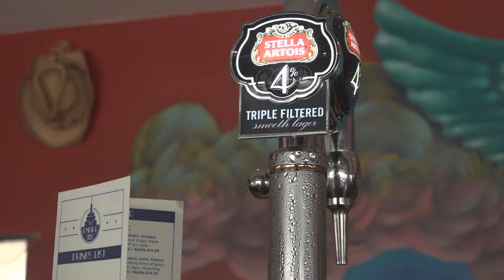Stella Artois Tap at the Empire Diner in Witham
Clip Taken at the Empire Diner in Witham, Essex

The Empire Diner is the end result of a lifelong dream to bring a taste of America to the heart of Essex.

The founders of this diner are fully trained and experienced in the restaurant industry and have travelled and worked abroad extensively, this has enabled them to gain first-hand experience of the best American food there is.

Mark, the founder of The Empire Diner, first visited New York at 19 years old while working as a silver service waiter on the most luxurious cruise ship of its time, the QE2. Since that first visit, New York has become his favourite destination. He has visited New York on numerous occasions, gaining a valuable insight into authentic American diners.

So it only seemed right that he named his first diner after one of the most iconic buildings in New York, The Empire State Building.

Our aim is to offer a modern take on American diner cuisine.

Our ingredients have been carefully chosen to be locally sourced and sustainable.

Our menu is exciting, mouth-watering and will leave you wanting to come back for more.

Besides Marks passion for food, he has always been passionate about cars and motor cycles which is clearly evident by the interior design and memorabilia. The rest rooms are a particular attraction, decorated by Swedish artist Flesh AKA Sean Lidstrom, an absolute must see when visiting!

One of our key focus points is to offer the younger generation more than just frozen chicken dinosaurs. We believe that children should be offered the same great food selection as adults, only smaller, like them!

The vast majority of our food will be home made and cooked on the premises.

Our vibrant bar will offer draught American beers, amazing cocktails and a warm greeting from our restaurant manager Angela.

Our extensive car park area has plenty of space for most clubs in the area.

Our premises are large enough to hold other private functions such as birthdays, Christmas parties and wedding receptions.

We will be holding live music events on Fridays and Saturdays Along with the occasional Sunday afternoon acoustic sessions, if you are a local band looking for a gig please get in touch by phone or email.

We look forward to welcoming you to our diner soon.